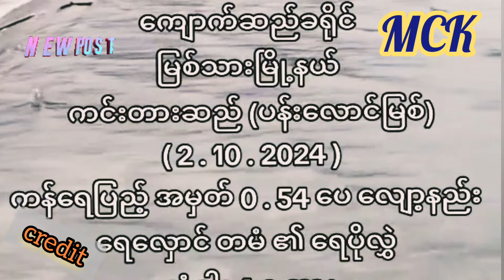ကင်းတားဆည် ရေအနည်းငယ်လျော့ပေမယ့် သတိရှိစွာနေကြပါ မြစ်သားပြည်သူများ